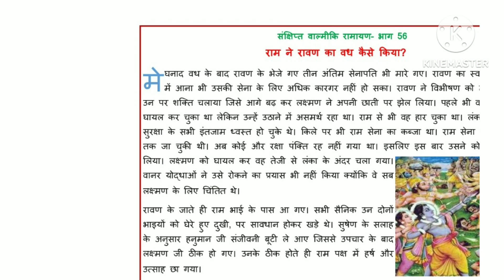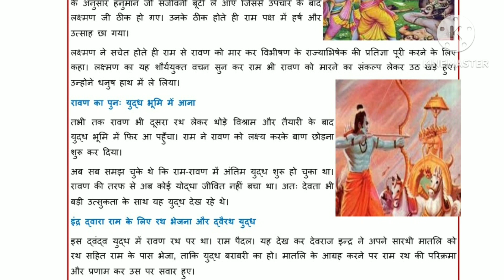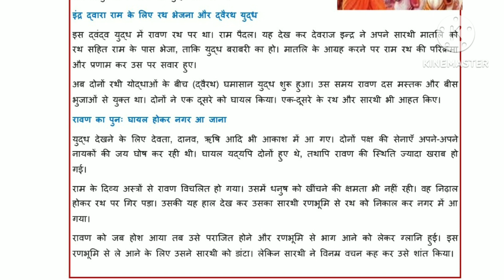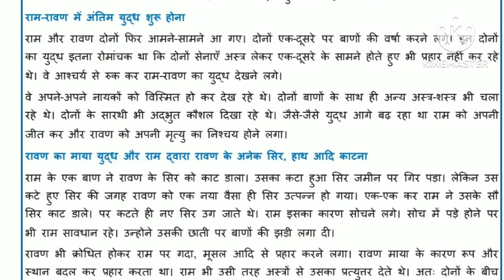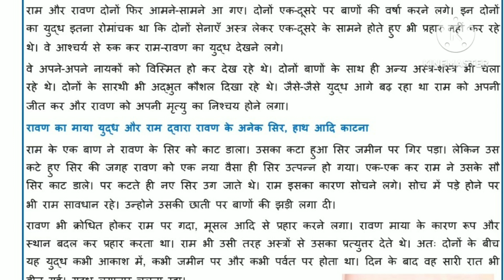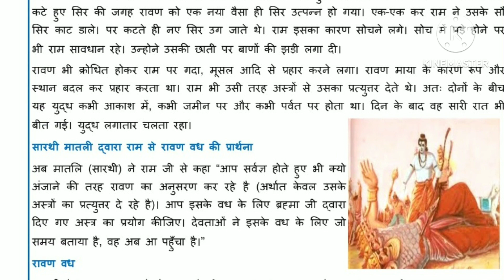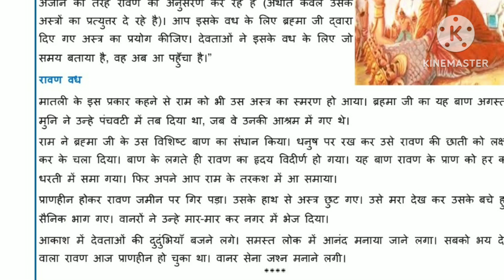राम ने रावण का वध कैसे किया?-भाग 56@JumpingRabbit_babita